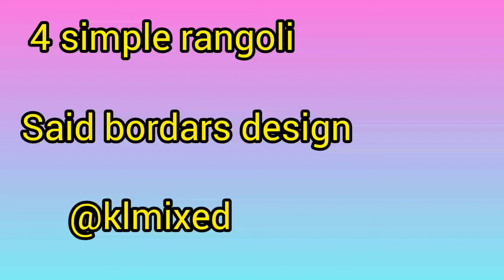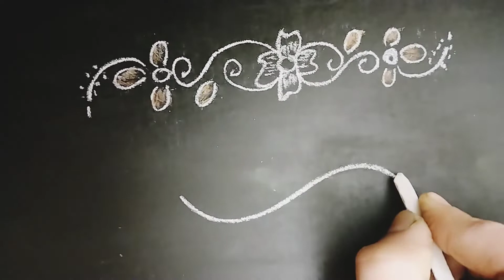easy rangoli side designs// rangoli side designs// simple rangoli design//said bordar//klmixed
easy rangoli side designs// rangoli side designs// simple rangoli design//klmixedshort video

shopping🛍️ collection short video
karthikamasam special video